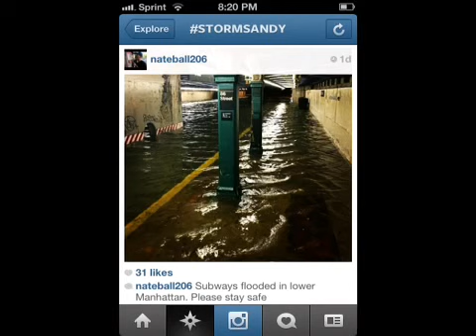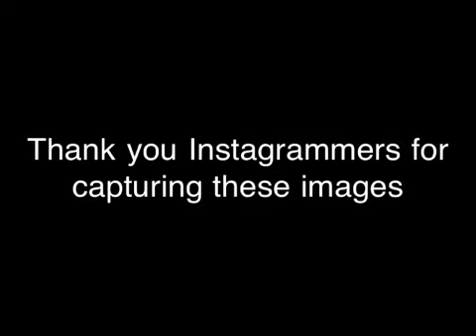StormSandy via Instagrammers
The East Coast Storm Sandy is a great illustration of how social media is changing the game and how journalists have some competition. I witnessed the majority of Storm Sandy from the West Coast on YouTube, Facebook and Instagram. Instagram was my favorite.

Being able to search by hashtags and keywords was SO valuable to me. I could read real live stories, experiences, and faithful moments by the average person using their mobile phone.

They say tragedy brings people together, Instagram proves just that.